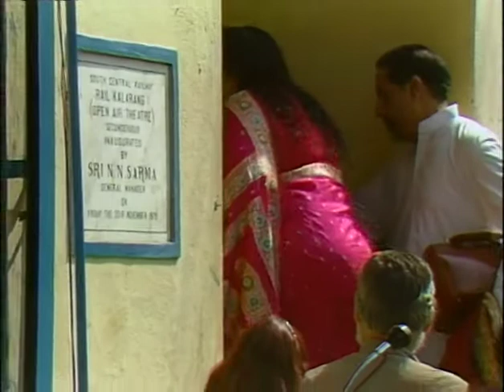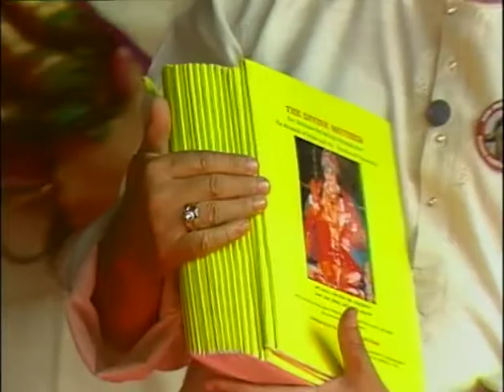19911211 Devi Puja Hyderabad